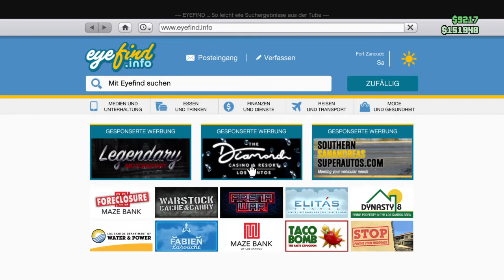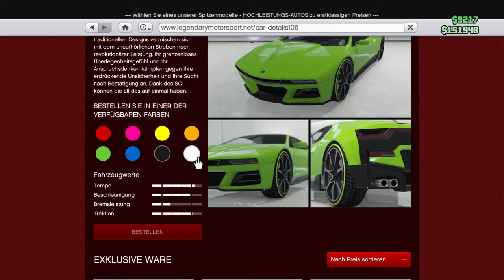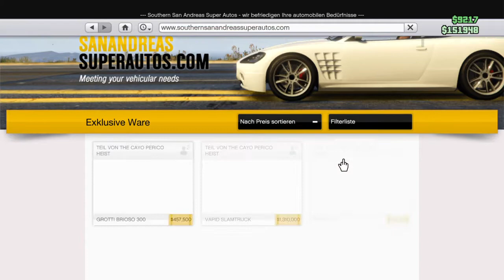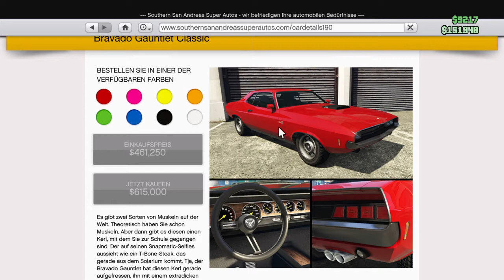Hab mir wieder gegönnt! | GTA 5 Online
Viele neue Fahrzeuge!